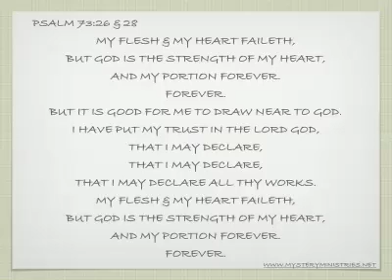Psalm 73:26 & 28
Scripture Song.